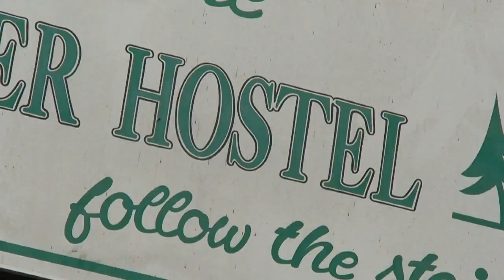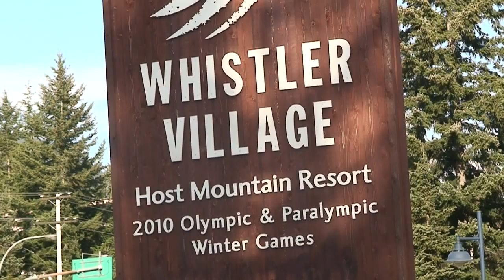Hostelling International: Grouse Mountain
An insiders guide to Vancouver's Grouse Mountain